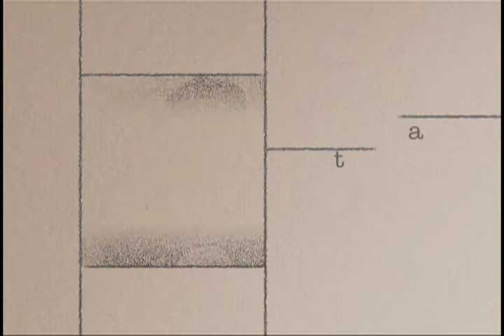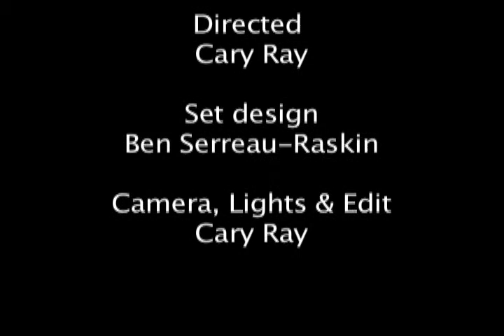Kevin Sampsell Interviews Steve Almond: Part One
Kevin Sampsell chats with Steve Almond about teaching, writing, politics, music, candy, Condoleezza Rice, Michael Jackson, and whatever else comes to mind. Steve Almond is the bestselling author of Candyfreak and Not That You Asked.

He was interviewed by Kevin for about an hour of thought-provoking and hilarious footage here at Writers' Dojo while in Portland for the Tin House Summer Writers Workshop. Kevin Sampsell is the publisher of the micropress, Future Tense Books. He has been an events coordinator and small press buyer at Powells Books for over ten years.